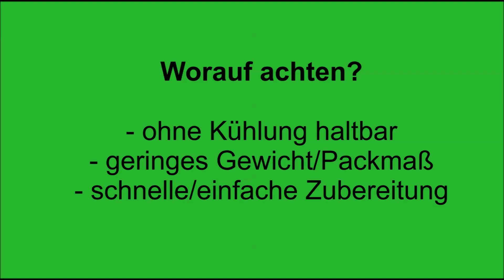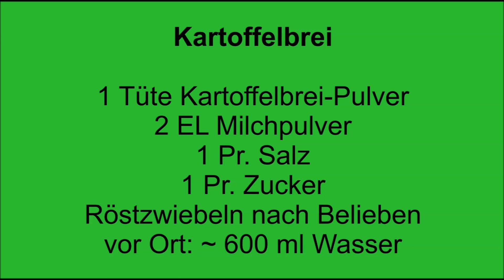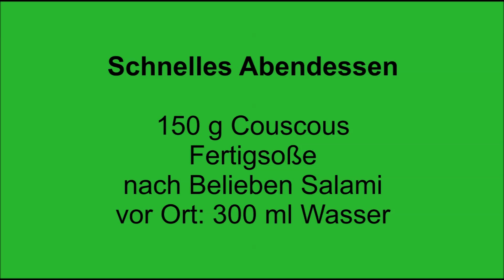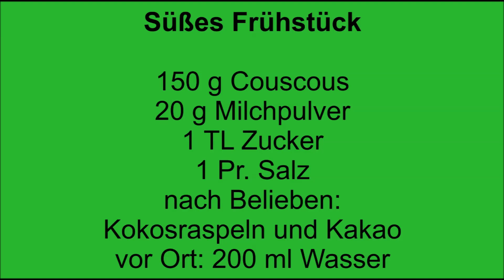5 Verpflegungstipps für mehrtägige Touren - Essen mit dem Campingkocher - Rezepte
Bei mehrtägigen Reisen stellt sich für mich immer die Frage, was ich am Besten zum Essen mitnehmen soll - leicht soll es sein, nicht allzu viel Platz wegnehmen und es muss auch noch genießbar sein, wenn es nicht gekühlt werden kann. Ich habe hier mal fünf einfache Rezepte/Ideen aufgeführt, was wir uns so einfallen lassen haben ;-) Wer noch mehr Ideen hat, darf sie uns gerne mitteilen! Ein wenig Abwechslung bei warmen Mahlzeiten schadet nie ;-)